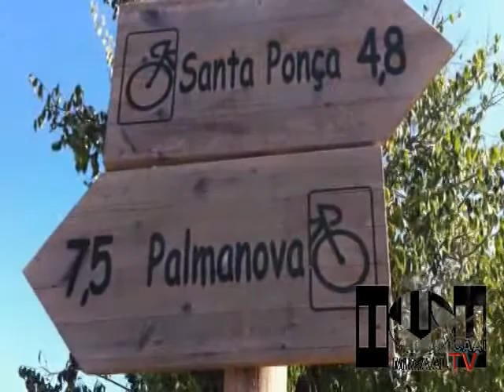MICAAL-TV "Basura y desechos en el Paseo Calvià -El Toro-"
Deshechos de unas obras... están abandonados junto al Paseo Calvià... en la entrada de la rotonda de El Toro... decenas de tubos de gran diámetro... se encuentran junto a este paseo... y junto a una zona polideportivo donde juegan los niños...